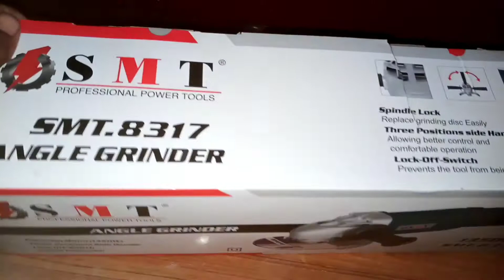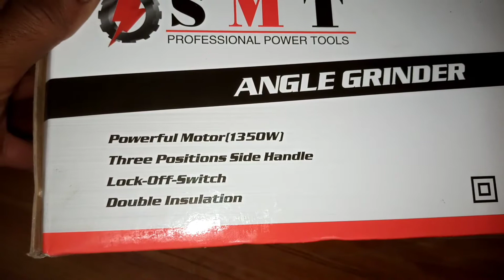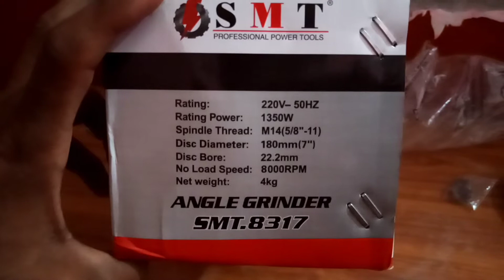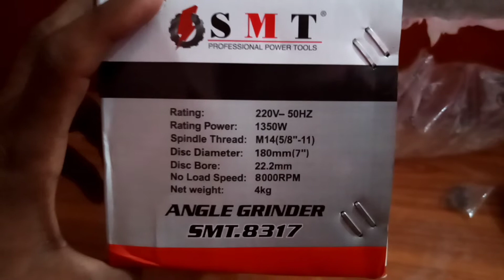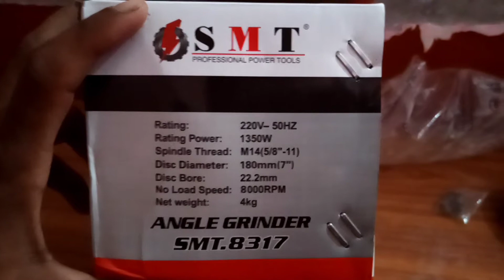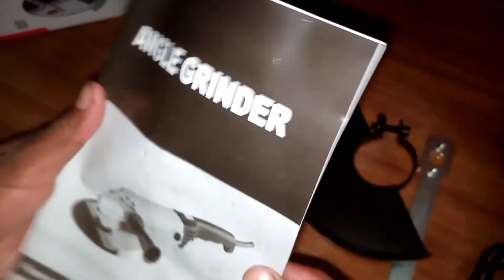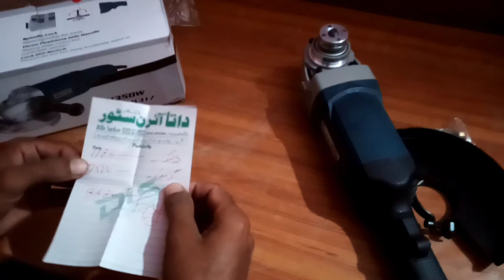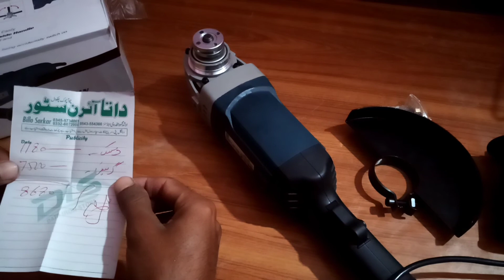Unboxing SMT Angle Grinder SMT. 7"/180mm- 8317 | lajpall point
SMT Grinding Cutting

Disc products online at best price in Pakistan. Get

Reviews of SMT

Lajpallpoint.blogspot.com

genuine Grinder 2021 products

Electric Angle Grinder;